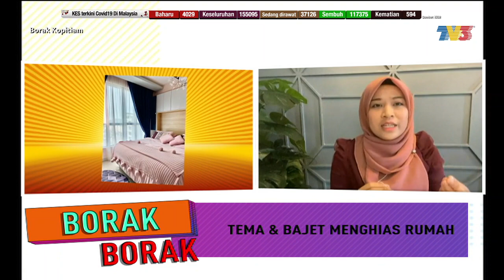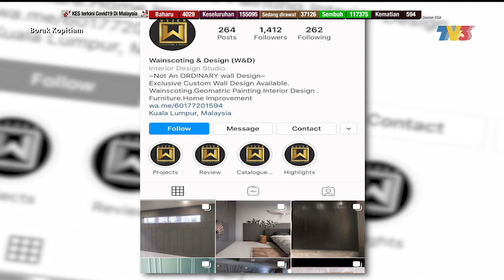Borak Borak: Tema & Bajet Menghias Rumah | Borak Kopitiam (17 Januari 2021)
Topik: Tema & Bajet Menghias Rumah